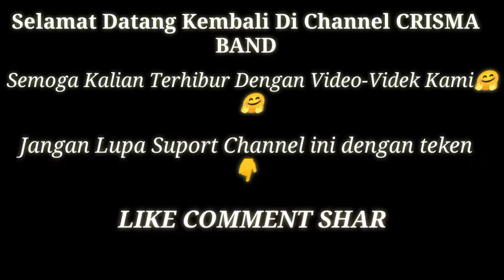SHOLAWAT YA TOYBAH || COVER BAY CRISMA BAND